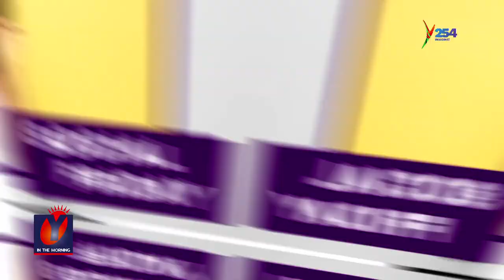Happy mothers day